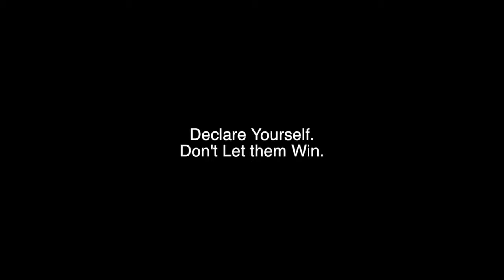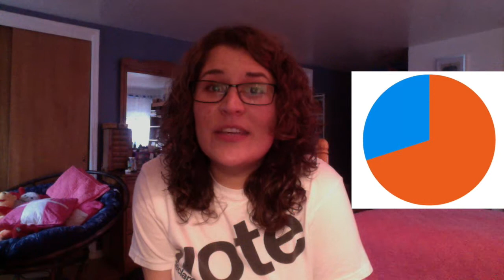Declare Yourself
Vote. Change politics. Don't let them win. Vote.